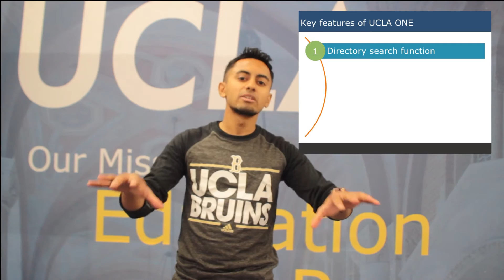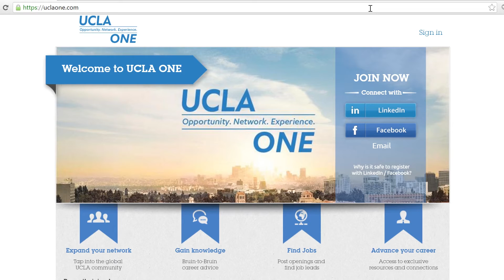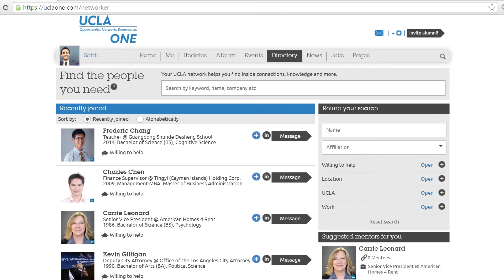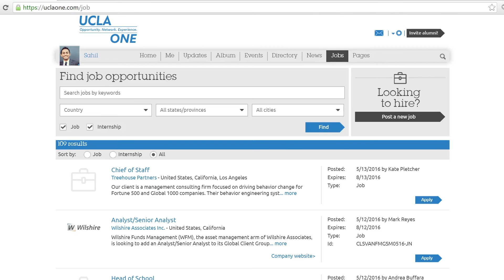UCLA ONE Tutorial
In this web tutorial, Sahil Punamia '13, an associate consultant from L.E.K. Consulting, guides you through the benefits of utilizing UCLA's professional networking site, UCLA ONE. Step-by-step, he'll take you through the login process and how to navigate throughout the site to get what you need.